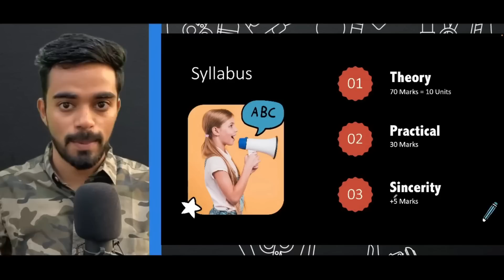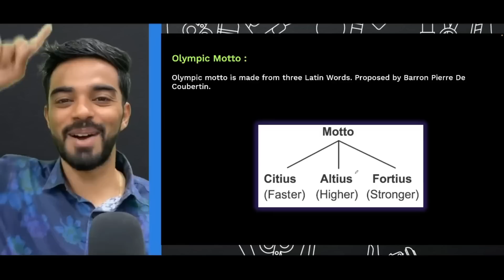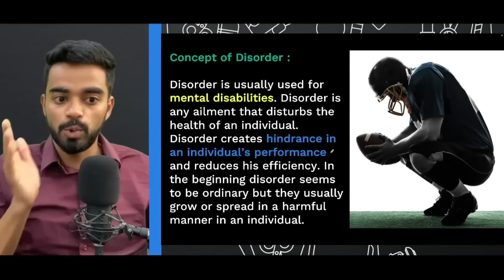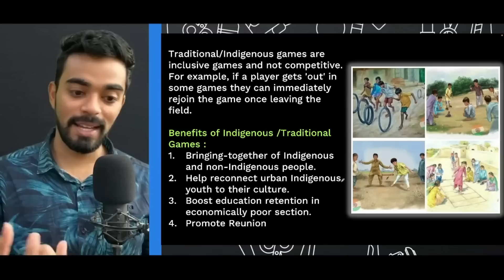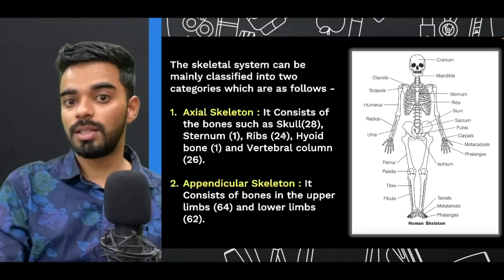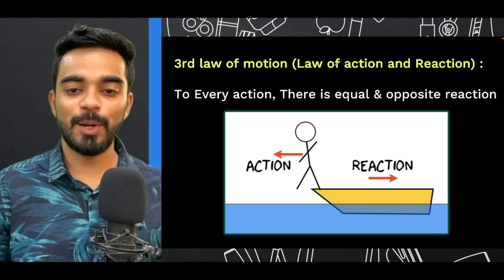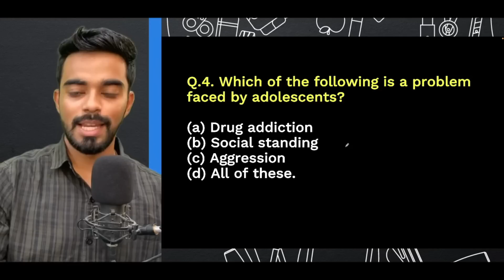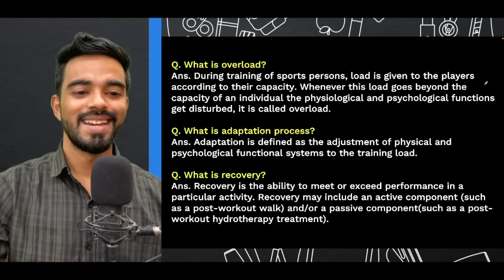Complete Physical Education - Class 11th | One shot | FREE Notes🔥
Topics Covered in This Video :
0:00 - Start
0:47 - Unit I Changing Trends & Career in Physical Education
● Concept, Aims & Objectives of Physical Education

● Changing Trends in Sports- playing surface, wearable gears and sports equipment,
technological advancements

● Career Options in Physical Education

● Khelo-India and Fit-India Program

16:40 - Unit II Olympism
● Ancient and Modern Olympics

● Olympism – Concept and Olympics Values (Excellence, Friendship & Respect)

● Olympics - Symbols, Motto, Flag, Oath, and Anthem

● Olympic Movement Structure - IOC, NOC, IFS, Other members

31:27 - Unit III Yoga
● Meaning & Importance of Yoga
● Introduction to Ashtanga Yoga
● Introduction to Yogic Kriyas (Shat Karma)

47:10 - Unit IV Physical Education & Sports for CWSN (Children with Special Needs - Divyang)
● Concept of Disability and Disorder
● Types of Disability, its causes & nature (Intellectual disability, Physical disability)
● Aim & Objective of Adaptive Physical Education

● Role of various professionals for children with special needs
(Counsellor, Occupational Therapist, Physiotherapist, Physical Education
Teacher, Speech Therapist & Special Educator)

1:00:12 - Unit V Physical Fitness, Health and Wellness

● Meaning and Importance of Wellness, Health and Physical Fitness
● Components/Dimensions of Wellness, Health and Physical Fitness
● Traditional Sports & Regional Games for promoting wellness

1:17:37 - Unit VI Test, Measurement & Evaluation
● Concept of Test, Measurement & Evaluation in Physical Education & sports.
● Classification of Test in Physical Education and Sports.

● Test administration guidelines in physical education and sports

1:32:05 - Unit VII Fundamentals of Anatomy, Physiology in Sports
● Definition and Importance of Anatomy and Physiology in exercise and sports
● Functions of Skeletal system, classification of bone and types of joints.
● Function and Structure of Circulatory system and heart.
● Function and Structure of Respiratory system.

1:56:21 - Unit VIII Fundamentals of Kinesiology and Biomechanics in Sports
● Definition and Importance of Kinesiology and Biomechanics in sports
● Principles of Biomechanics
● Types of Body Movements - Flexion, Extension, Abduction, Adduction, Rotation, Circumduction, Supination & Pronation
● Axis and Planes – Concept and its application in body movements

2:16:55 - Unit IX Psychology & Sports

● Definition & Importance of Psychology in Physical Education & Sports
● Adolescent Problems & Their Management

● Team Cohesion and Sports

2:29:22 - Unit X Training and Doping in Sports
● Concept and Principles of Sports Training
● Training Load: Over Load, Adaptation, and Recovery

● Concept of Doping and its disadvantages

🥁🥁Alert !! Alert!!🥁🥁

Use code - APpedia100